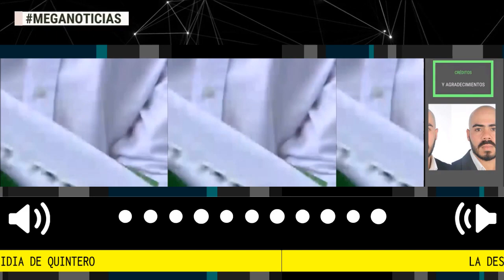LA DESIDIA DE QUINTERO 🔴 Por César Augusto Betancourt Restrepo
La RAE define desidia como negligencia y falta de cuidado; desidia fue lo que demostró la administración de Daniel Quintero el pasado 19 de abril en el Concejo de Medellín, día en que le presentaron a los corporados y a la ciudad, un informe de rendición de cuentas, no obstante, de parte de la Alcaldía sólo hizo presencia silenciosa la Directora de Planeación, Jasblleidy Pirazán García.
columna César Augusto Betancourt Restrepo